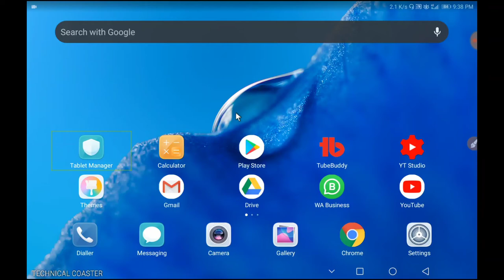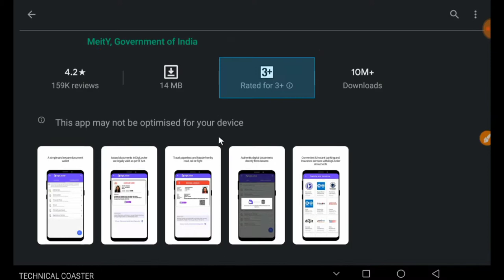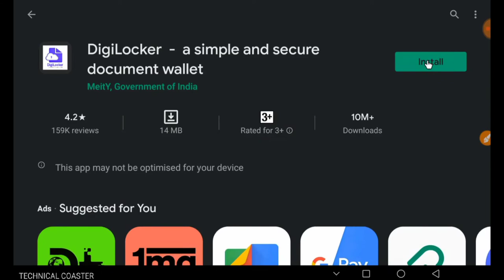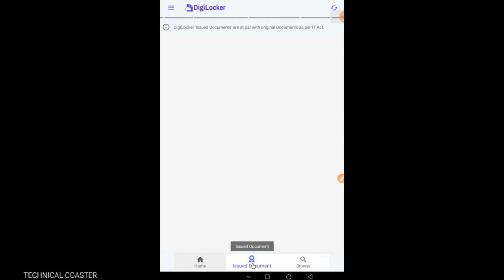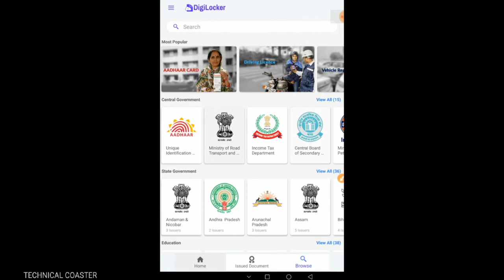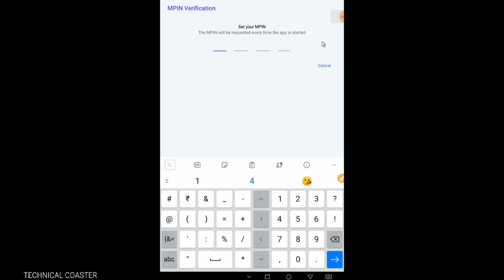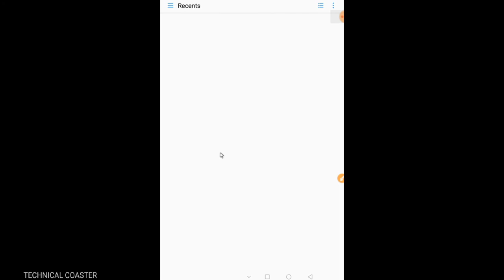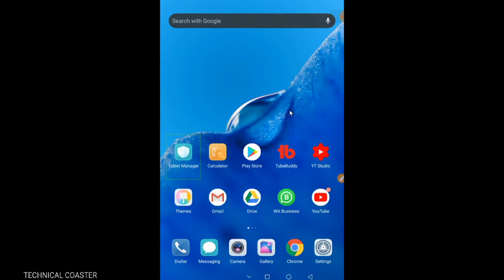Students Digital Locker 2020 | How To Use Digilocker- Full Guide In Hindi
Recommended Gadgets For Youtube:
1) My Camera
2) My Lens
3) My Tripod
4) My Light
5) My Pandent Light
6) My Tripod
7) My Background
8) My Ringlight
9) My Flood Light
10) My Light Stand
11) My MIC
About Digilocker:

DigiLocker - a simple and secure document wallet

DigiLocker is a key initiative under Digital India, the Government of India's flagship program aimed at transforming India into a digitally empowered society and knowledge economy. Targeted at the idea of paperless governance, DigiLocker is a platform for issuance and verification of documents & certificates in a digital way, thus eliminating the use of physical documents.

You can now access your documents and certificates from your DigiLocker on your mobile devices.

Thats all for today. So Everyone Take Care, Stay Blessed.

👉Join With The Channel Community Group:
Coaster Family-